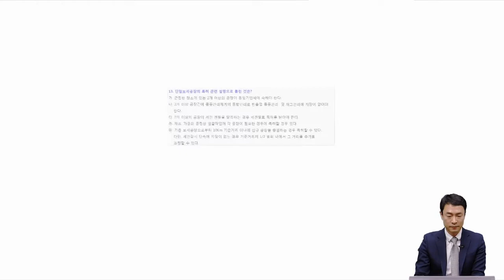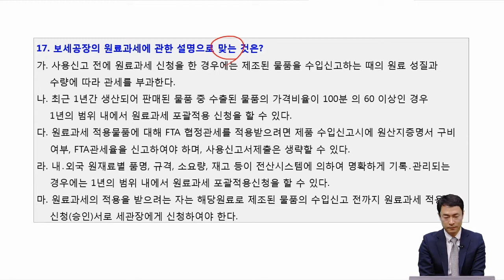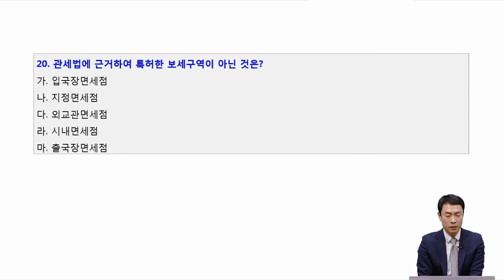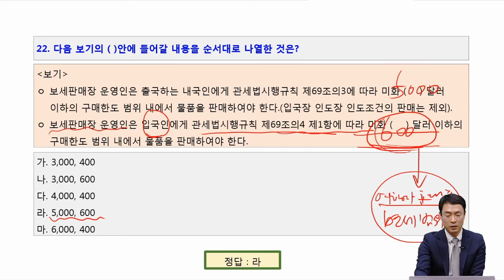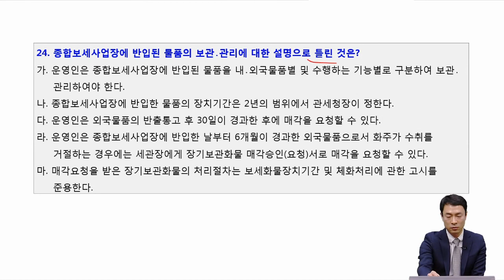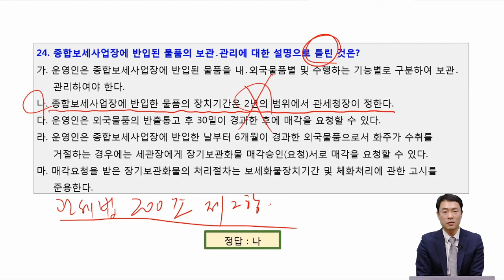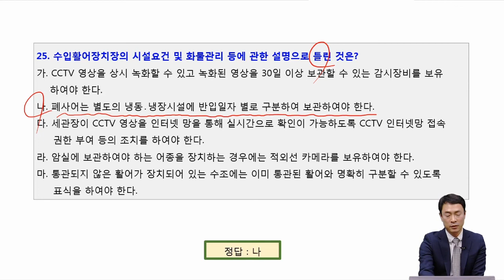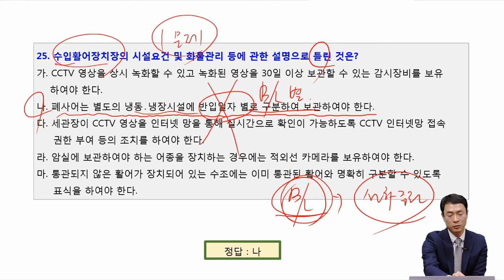[보세사독학] [보세사] 기출문제 풀이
[보세사독학] [보세사] 2021년 기출문제 풀이

학습난이도
중급

학습대상
- 보세사 자격시험을 준비하시는 분들

학습방법
강의 교재와 커리큘럼에 따라 문제를 풀어보며 이론내용을 정리하는 것으로 진행됩니다.

강의특징
- 보세사 시험의 핵심적인 내용들을 강조하여 자격증을 취득하는데 도움이 됩니다.